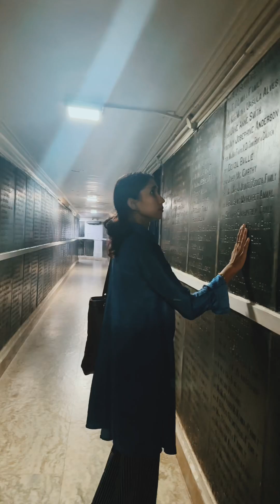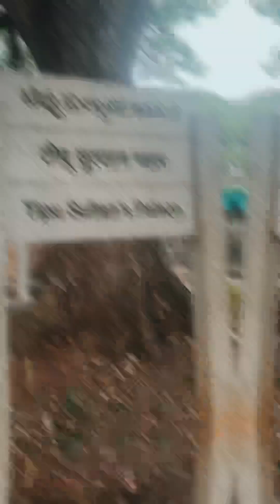mysurenews travel bandipurnationalpark elephant mysurutourism #